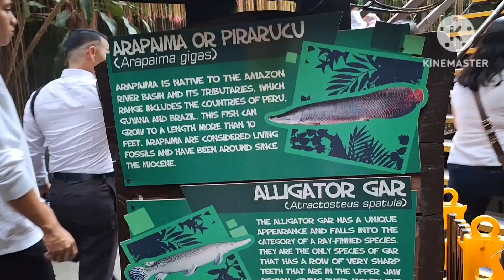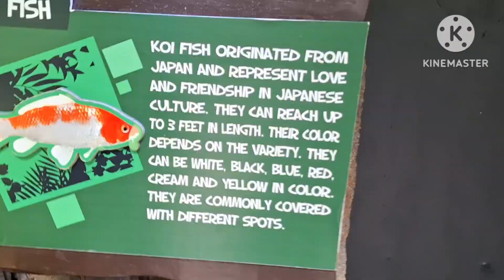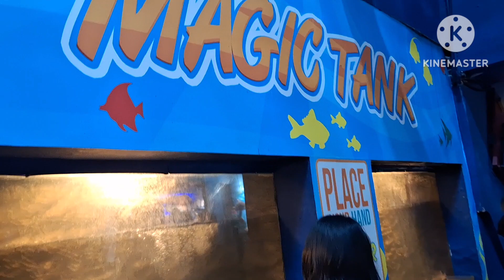Mix video sa ocean park Manila ph